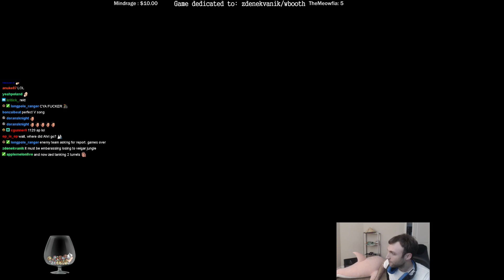IMAQTPIE SHOWS HIS CHALLENGER JACKET | FORG1VEN TRISTANA PENTAKILL - LoL Funny Stream Moments #160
Imaqtpie unboxes and reveals his challenger jacket, Forgiven grabs a penta kill with Tristana and more funny stream moments